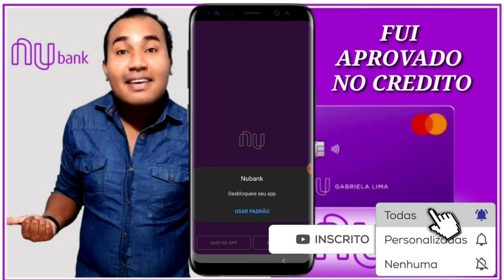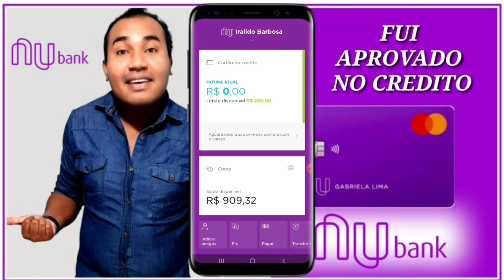FUI APROVADO NO CREDITO DO NUBANK PELA SEGUNDA VEZ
salve amantes das contas digitais mais um video aqui no canal